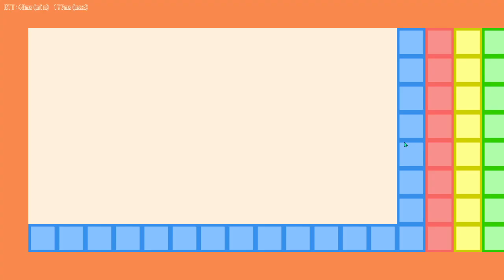Pico Park - So Many Balls